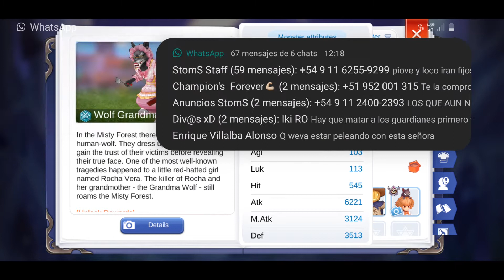Ragnarok M: Eternal Love Hunting WolfGrandma MVP World Val100 and ET100 Shura HG F2P Before Ep7.0